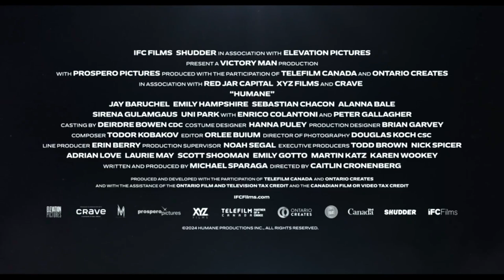Humane | Official Trailer 🔥April 26 🔥Peter Gallagher | Jay Baruchel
Opening in theaters April 26.

A global environmental collapse forces world leaders to take extreme measures to reduce earth's population.

Starring: Jay Baruchel, Emily Hampshire, Peter Gallagher